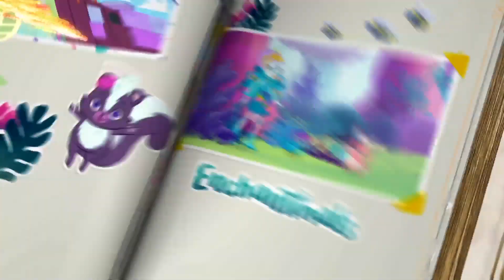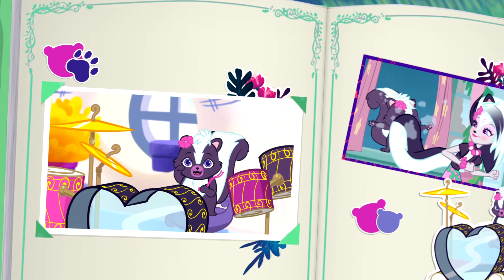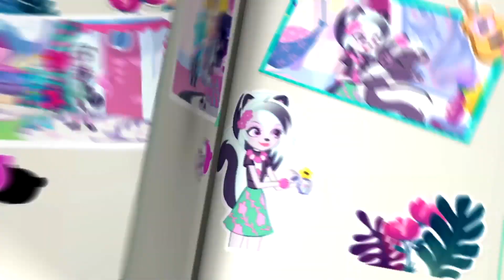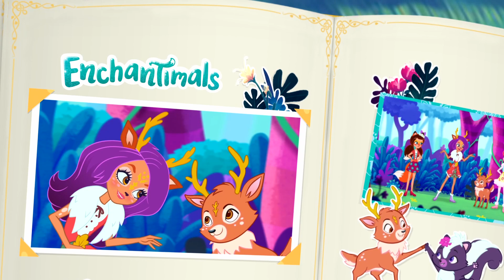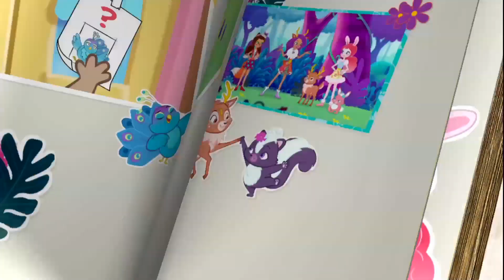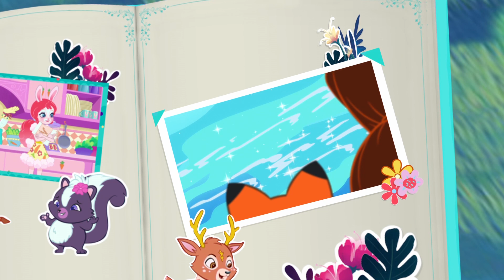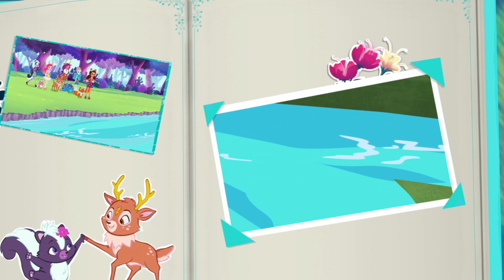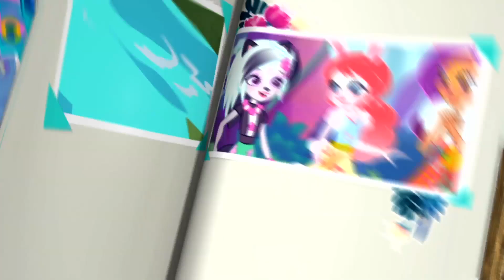The Best of Friends Helping Each Other! | Enchantimals Compilations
The best of friends always come together to help each other through thick and thin!

- ENCHANTIMALS -
Welcome to the home of Enchantimals on YouTube! The Enchantimals dolls are lovable characters who share a special bond with their animal friends -- they’re always together, and they look alike, too! Each doll shares a ritual with her animal friends that celebrates their unique traits and personalities. Together, they work to create balance, peace and harmony among all living things. Let these whimsical characters and their nature adventures enchant you!